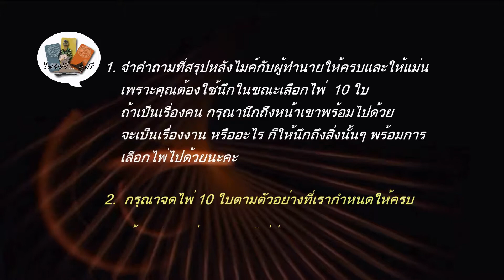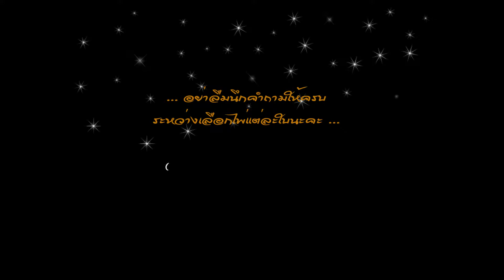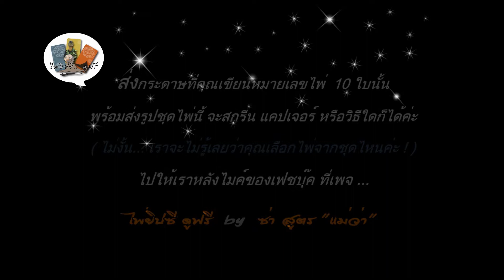Tarot Spread No. 2 - HieRPNT1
ชุดไพ่ให้คุณเลือก 10 ใบ ในแคมเปญ "คุณช่วยสัตว์ เราช่วยคุณ" หรือแคมเปญอิ่นอื่นในโครงการ "ย า ย ห นั บ ห นุ น ค น ท ำ ดี"

ดูรายละเอียดที่เฟชบุ๊ก เพจลูก "ไพ่ยิปซี ดูฟรี by ซา สูตร "แม่ว่า" ค่ะ